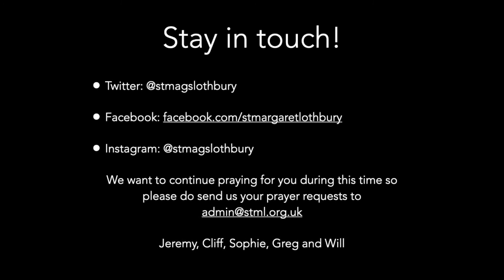St Margaret service 22nd April 2020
One of our curates Sophie Bannister brings us a message from John 20.

Worship

Pray by Worship Central
Written by Ben Cantelon, Nick Herbert, Tim Hughes
©Copyright Ben Cantelon Publishing Designee   (Admin. by Integrity Music)
Safe & Sound Music   (Admin. by Integrity Music)
Thankyou Music   (Admin. by Integrity Music)
Tim Hughes Designee   (Admin. by Integrity Music)

Fall Afresh by Bethel and Jeremy Riddle
Written by Jeremy Riddle